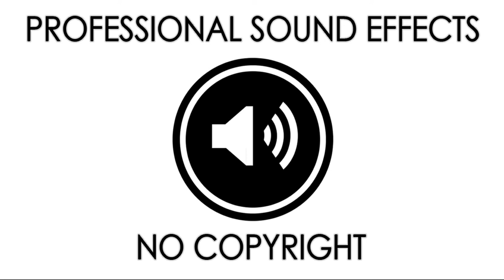👏Public screaming and applauding📢SOUND EFFECT 2020